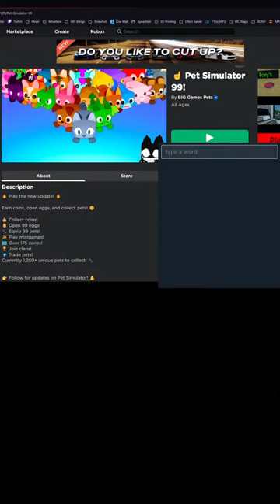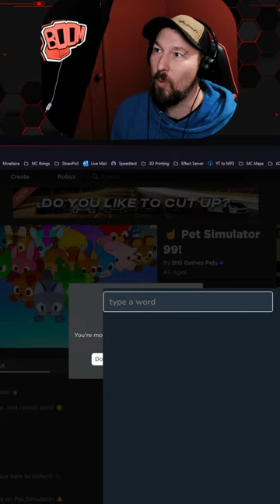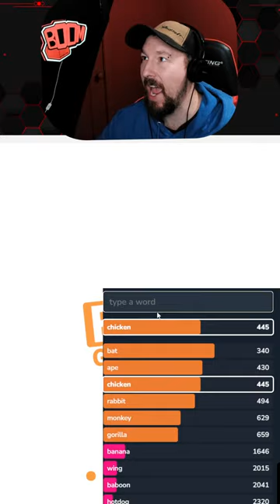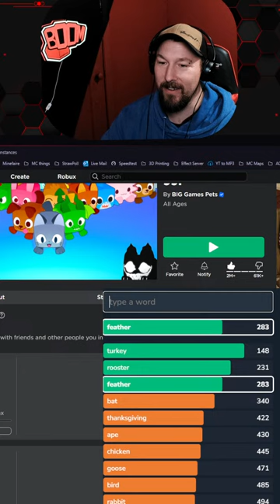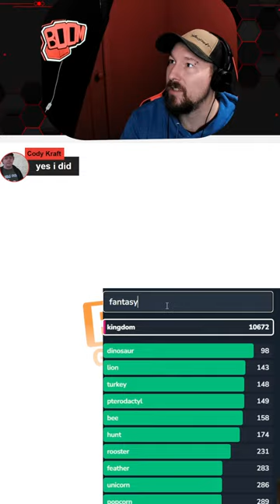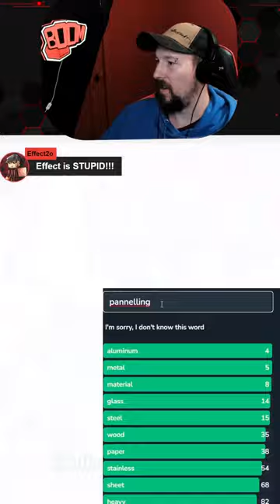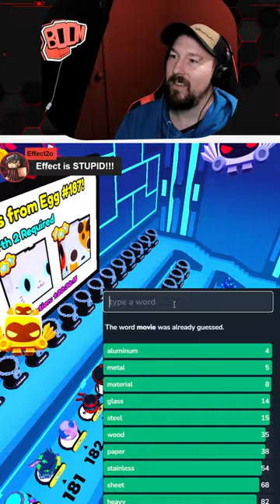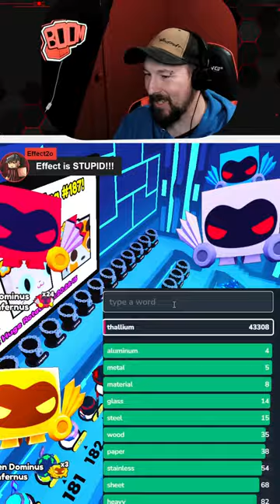Free Exclusive Pet IF you Guess the SECRET word!!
Checking out more of the latest update from Big Games

Also, if you guess the SECRET word, You WIN an Exclusive pet and DIAMONDS!

update number 8
Titanic Chance
Play update for eggs
GET HYPED

►Show your support with a donation (or tip) by clicking on the symbol in chat toolbar or. Using the StreamLabs
► LIVE Streams: Wednesday 6:20PM Mountain Time. Special streams may happen. check TWITTER for updates.

Chat Rules:
1. Don't swear. Lots of young stream watchers here and, besides, curse words are for the weak mind.
2. Be kind to each other. We are all gamers and so we all have something in common. Lets find what makes us click and focus on that.
3. Ask me anything! I'm here to chat with you guys!
4. DON'T SPAM. Don't promote your stuff here!! I don't come to your place and talk all about me.. No Advertising! Be Respectful!!
5. Don't use all capitals or too many Emojis in a row. A couple here and there are awesomesauce! but too many with the intention of just being noticed is frowned on